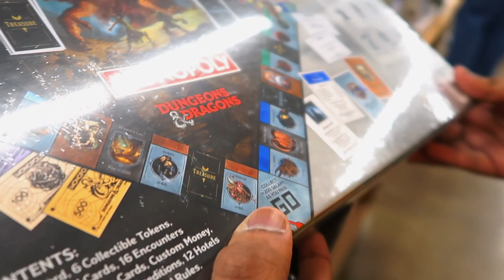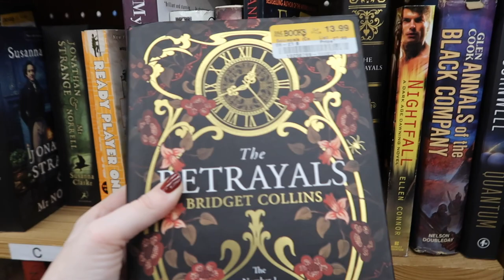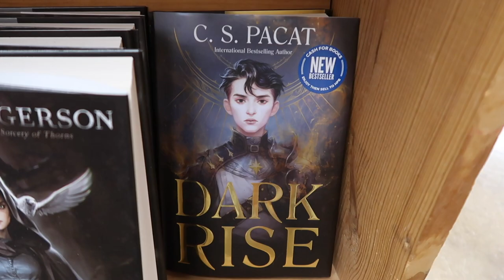SATURDAY VLOG: BOOK SHOPPING, THRIFTING, AND DANCING!! | Paiging Through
Join us for a day out on the town (thrift shopping at Salvation Army and Goodwill and book shopping at Half-Price Books)! To complete the vlog, I threw in a little try-on haul and some clips of my night in.